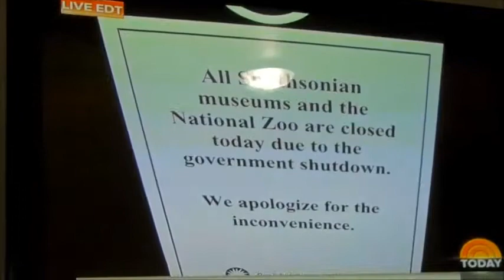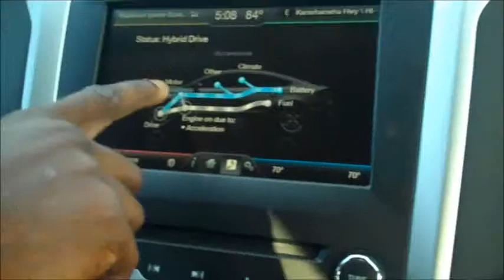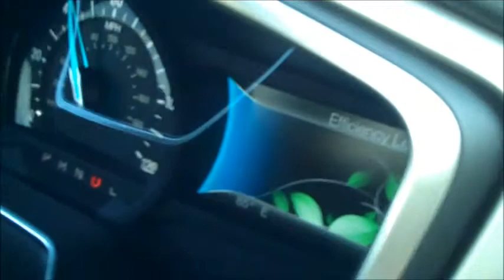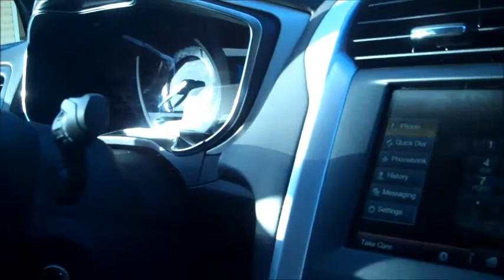GETTING OUT OF THE HOUSE!